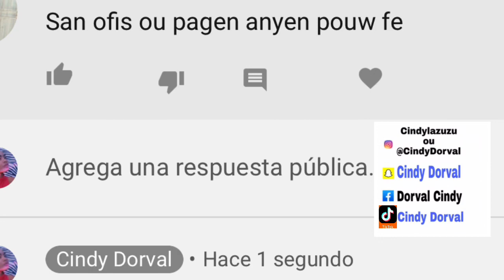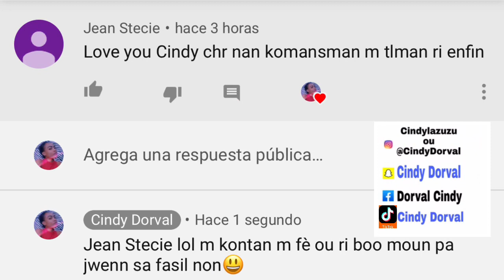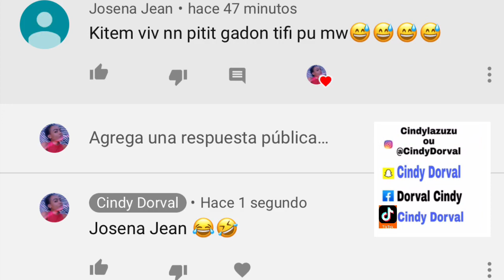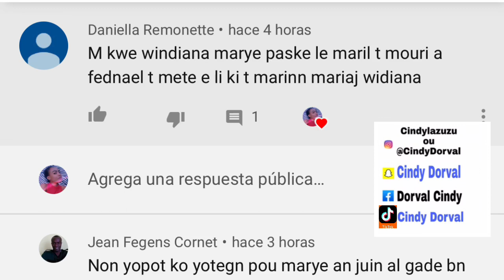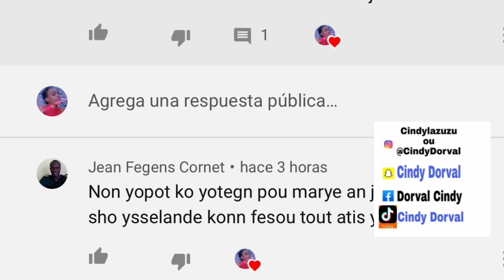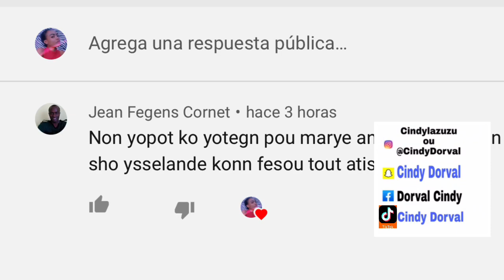ZEN PI RÈD